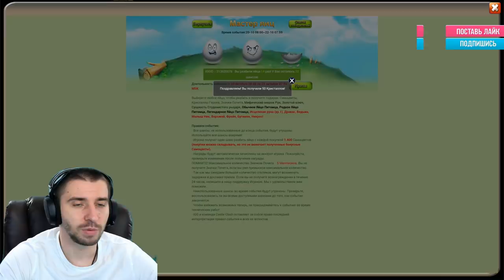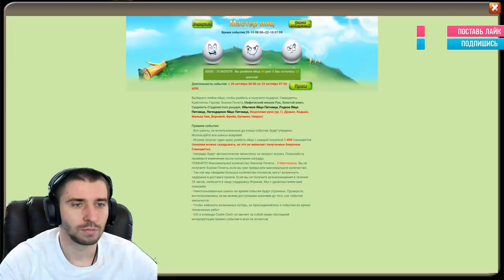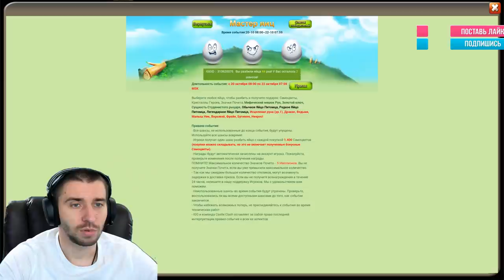ОТКРЫВАЕМ 1155 ПРАЙМ КАРТ ГЕРОЕВ \ OPEN 1155 PRIME HERO CARD \ БИТВА ЗАМКОВ \ CASTLE CLASH